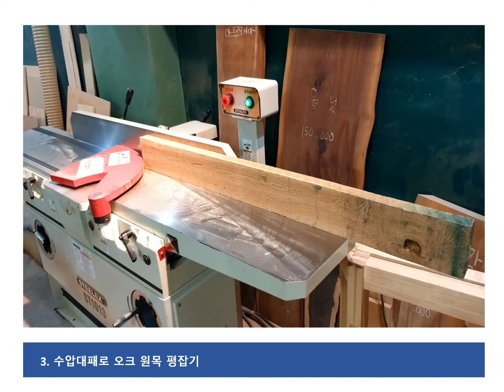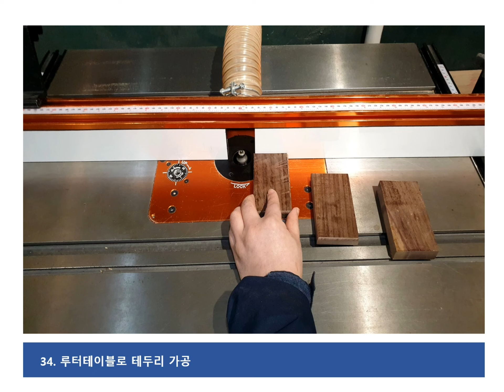Making endgrain cutting board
나의 첫도마작품 -소중한분 가정 집들이 선물